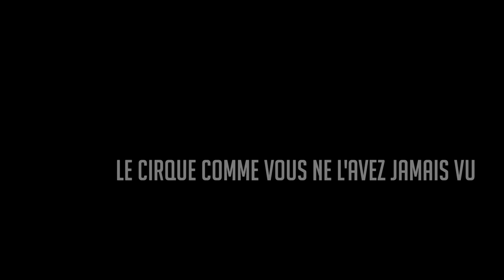Une nuit au cirque : bande-annonce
Documentaire réalisé par Olivier Kauffer et Fabien Remblier